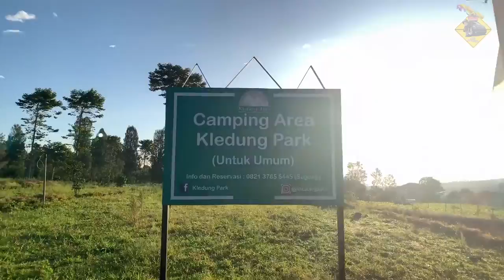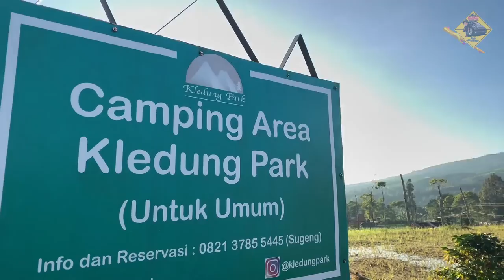KLEDUNG PARK | VIEW GN. SINDORO DAN GN.SUMBING | JATUH CINTA AMA WONOSOBO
Masih dalam edisi Trip Jawa Tengah,
setelah sempat bermalam di Klaten dan Jogjakarta kami melanjutkan ke Wonosobo tepatnya di daerah Kledung untuk ikut dalam acara Halal bihalal yang di adakan oleh CVI Jateng & CVI Jogja...

Lokasi event halbil di Kledung Park resort dimana lokasi ini terdapat cafe coffe, glamping, camping dan campervan yang di apit oleh 2 gunung yang sangat indah yaitu gn.sumbing dan gn.sindoro.

Secara keseluruhan lokasi campervan sangat recommended :
HTM 150K/KR (4org)
area campervan luas,
suhu dingin,
kabut turun,
air bersih di lokasi campervan ada,
listrik tersedia,
toilet bersih,
musholla bersih...

agar tidak ketinggalan video dari HEJO ADVENTURE, klik lonceng nya agar tidak ketinggalan informasinya